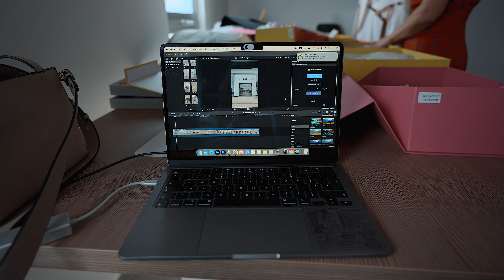Am fost "Regina Fotograf" | VLOG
Va iau cu mine la Timisoara pentru editia 3 "Fii regina pentru o zi" by Cardinalia!
Backstage, Catwalk, Masini si un vlog care sper sa va placa! Pupici!